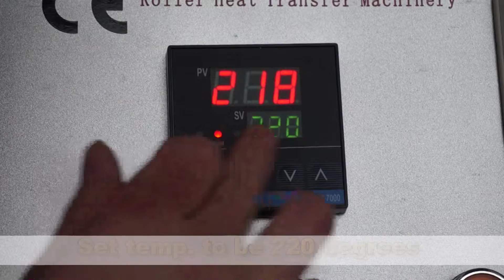New arraival heat press machine